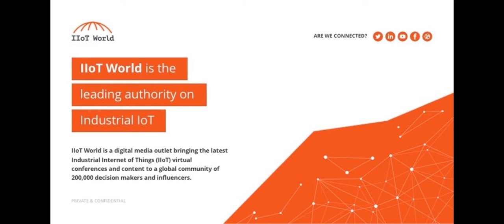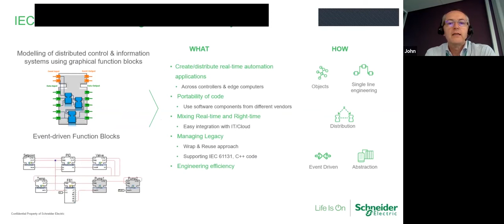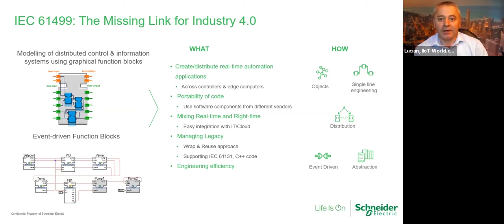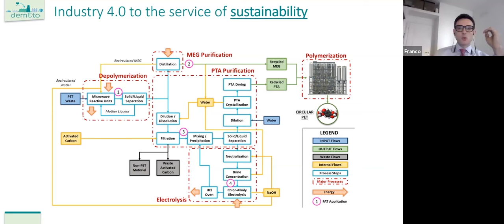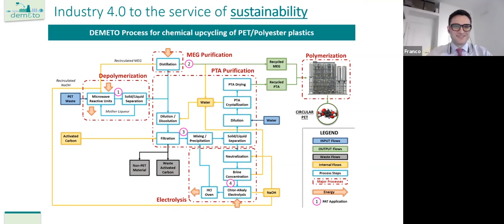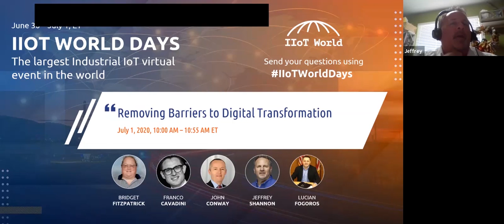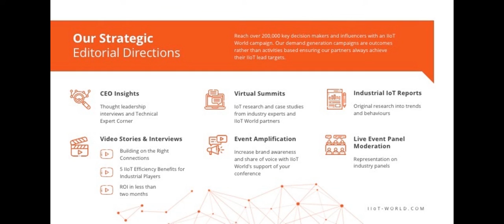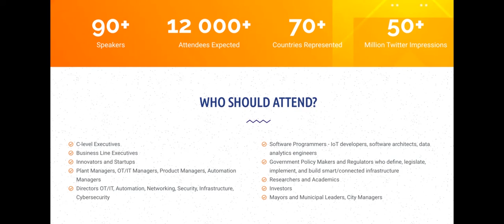Removing Barriers to Digital Transformation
Watch this video on demand: "Removing Barriers to Digital Transformation"

Join this panel of industrial automation experts to learn how open, standards-based, industrial automation is poised to unleash a wave of unbounded innovation. By removing barriers to digital transformation, businesses will be free to integrate best-of-breed components into designed for purpose operational models that easily adapt to constantly changing needs—today and well into the future.